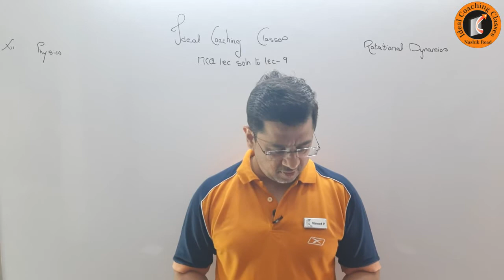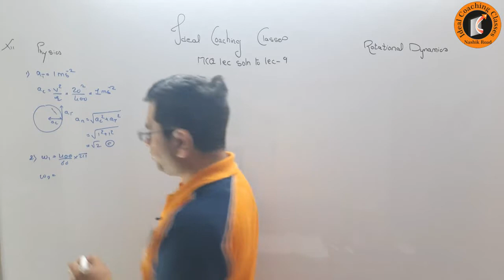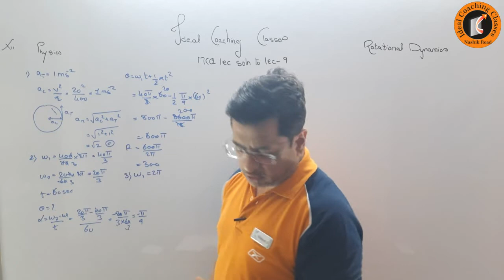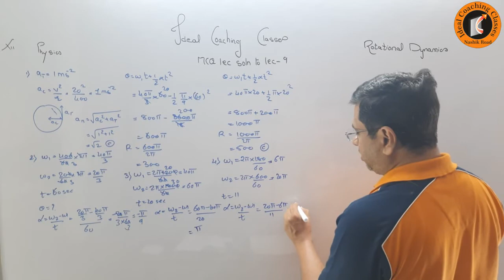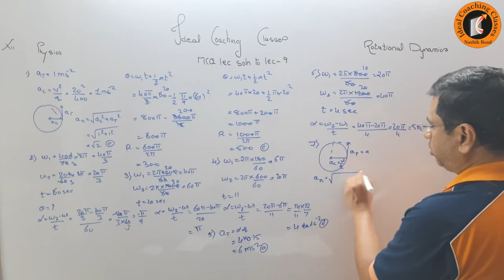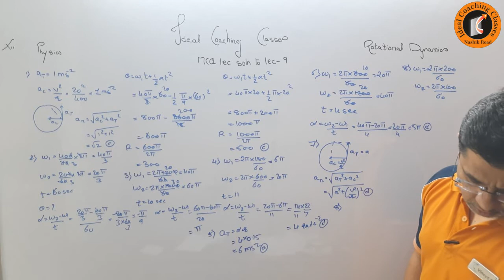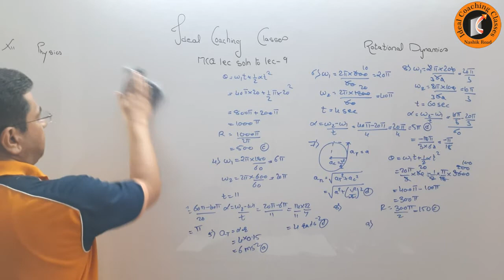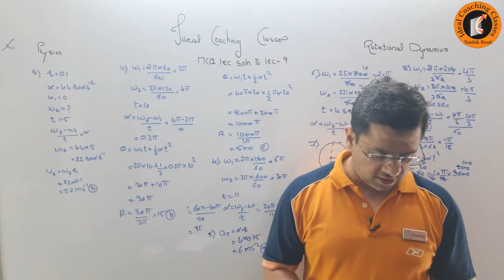Rotational Dynamics Lec 9 MCQ Live Solution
Rotational Dynamics MCQ Lec 9 (Live Solution)